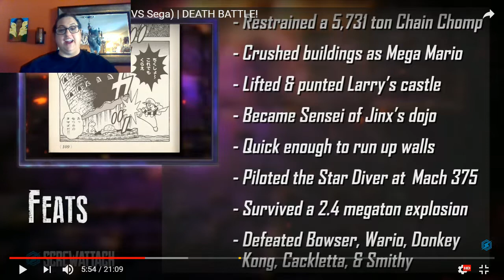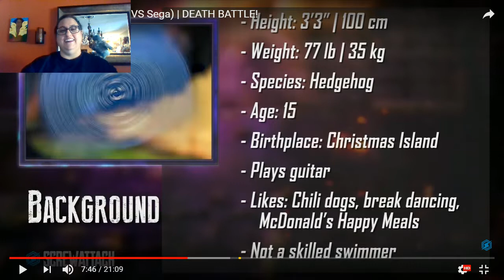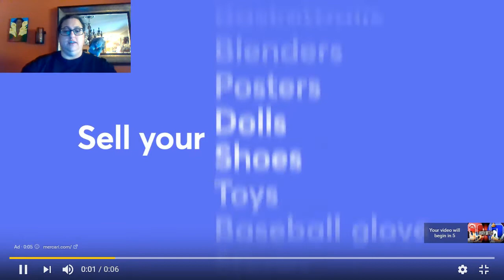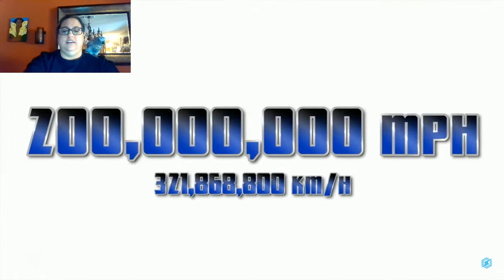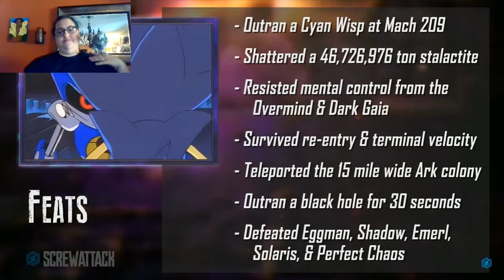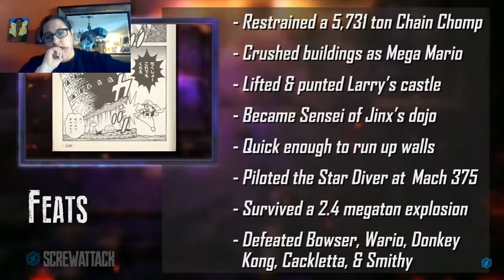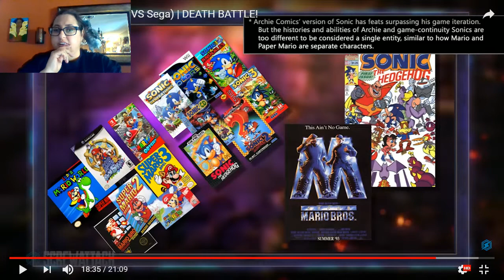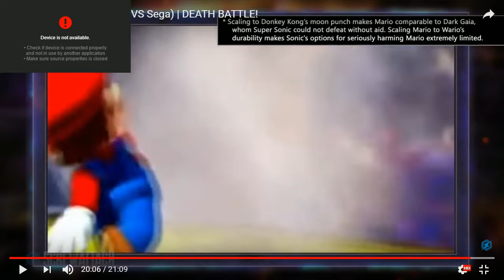Blackjack Reacts to DEATH BATTLE 100--Mario vs Sonic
A re-battle for the ages! Will the plumber lay a course to victory or will he be too slow for the fastest thing alive?

Actually I was disappointed. They give us all these massive powers and feats and hardly used any of them.